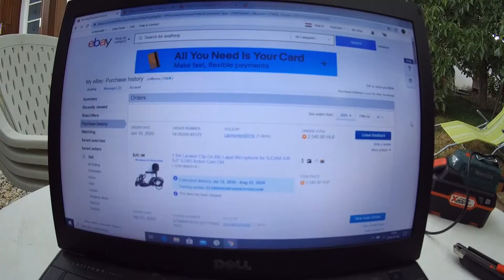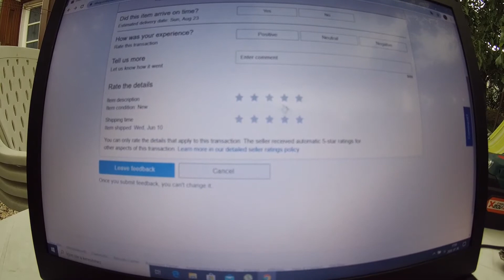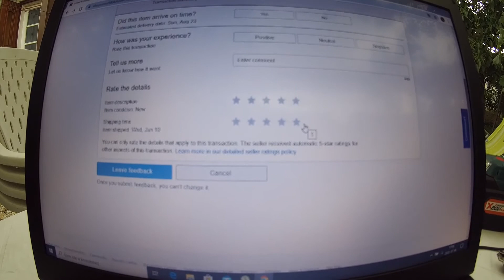Csomagom " Kínából " Sjcam külső mikrofon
Rendeltem az sj7-hez egy külső mikrofont videózáshoz , ez lehet kidobott pénz volt?